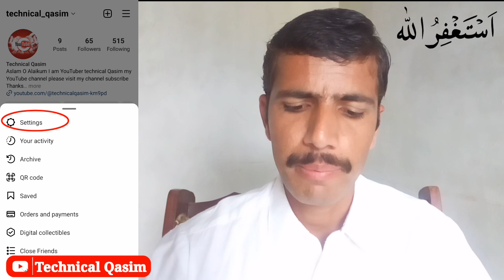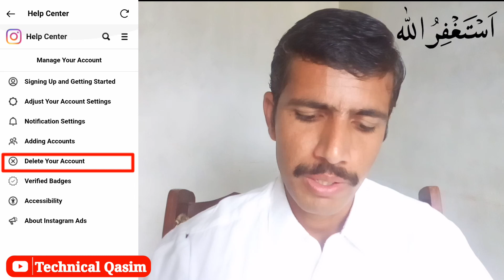How to delete instagram account permanently | Instagram account delete kaise kare permanently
how to delete instagram account permanently how close our instagram account